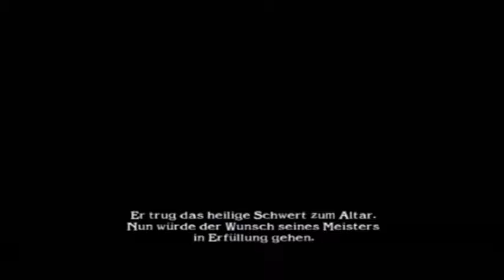SOUL CALIBUR II (PS2) [German] #008 - Arcade-Modus mit zwei böse Charaktere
FOLGENBESCHREIBUNG

Die zwei Antagonisten Astaroth und Voldo sind die letzten zwei Standardcharaktere. Nach diesen Modus werden ich erst mal ein anderen Modus spielen und zwar Waffenmeister. Dort soll ich die anderen gesperrten Charakteren freischalten können.

LET'S PLAY SOUL CALIBUR II

ZUM SPIEL

Soul Calibur II ist ein Beat ‘em up Spiel ab 16 Jahren. Dieses Spiel wurde von die Entwickler Project Soul entwickelt und wurde von Namco am 10. Juli 2002 für in Japan und Nordamerika für den Arcade Automaten veröffentlicht. Für die PlayStation 2, GameCube und Xbox wurde es in Japan am 27. März 2003 veröffentlicht, für Nordamerika am 27. August 2003 und für Europa am 26. September 2003. Mehr als 10 Jahre später wurde es Remake unter den Namen HD Online und wurde am 19. November in Nordamerika für die PlayStation 3 veröffentlicht. Am 20. November 2013 kam es für Europa und für Japan am 20. Februar 2014. Die Xbox 360 Version kam am 20. September 2013.